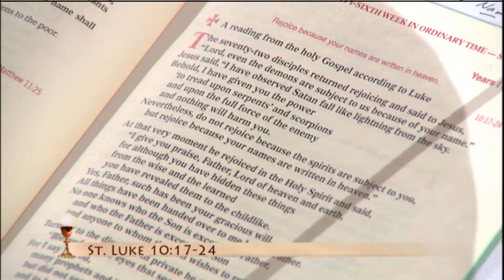Misa Diaria - 2019-10-05 - El P. John Paul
Santa Faustina, Virgen (Memoria Libre)